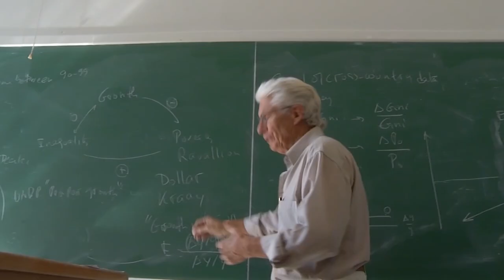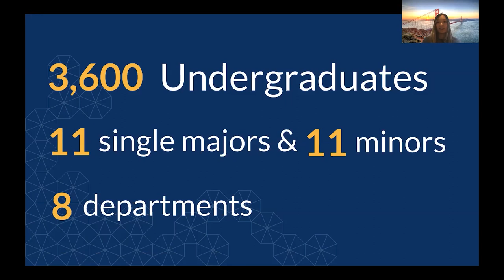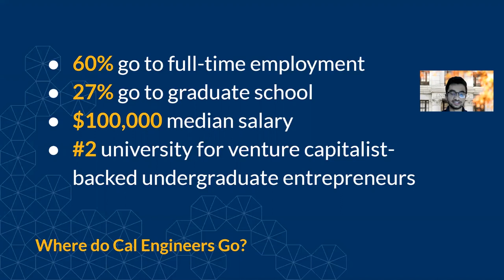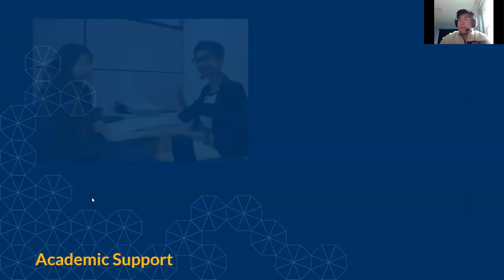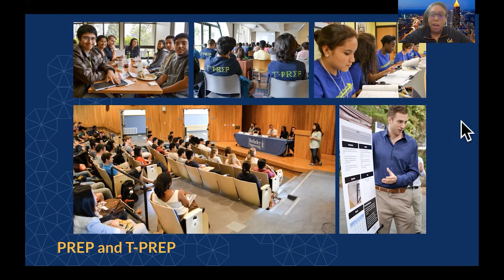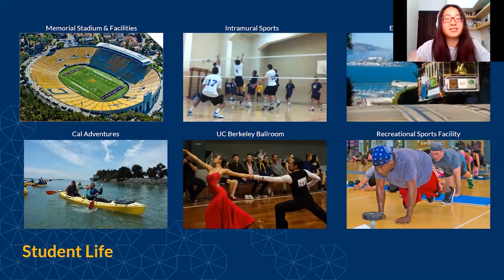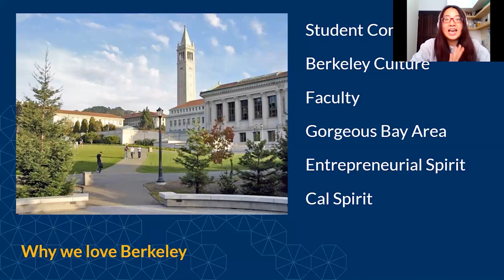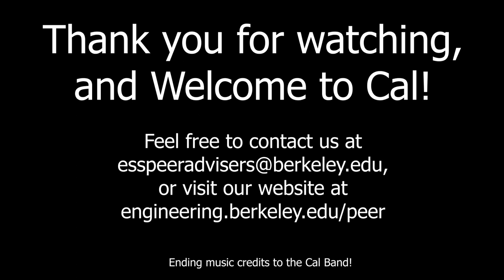Peer Adviser Berkeley Engineering Information Session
What does it mean to become a Berkeley Engineer? Our Engineering Student Services peer advisers will introduce you to the programs and resources available for our Berkeley engineering students as well as tell you about their involvement in the College of Engineering.

You can learn more about Berkeley Engineering during Cal Week, April 18-24, 2020. Check out the website (engineering.berkeley.edu/calweek2020) for a complete list of events and links for departments, centers and institutions that all have been involved in Cal Week.

(Video by Ahad Rauf/Berkeley Engineering)